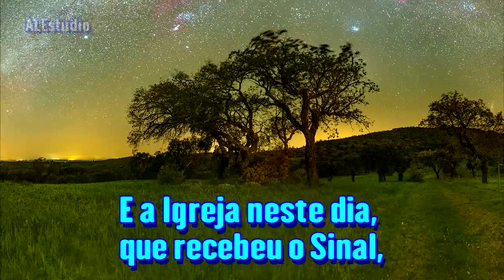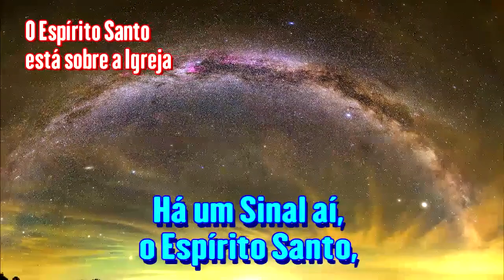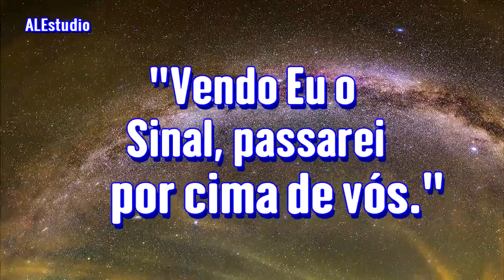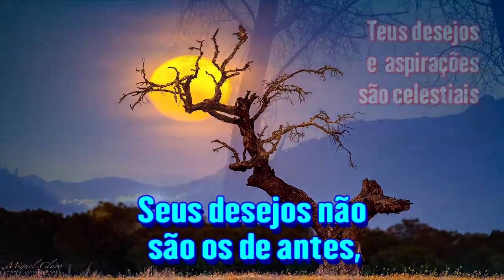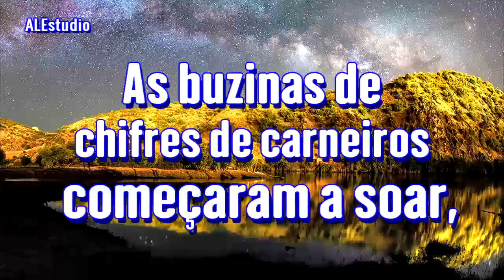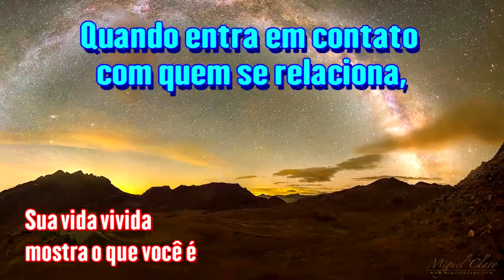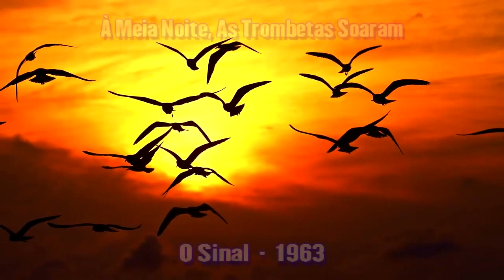À Meia-Noite, As Trombetas Tocaram - Ir. Branham